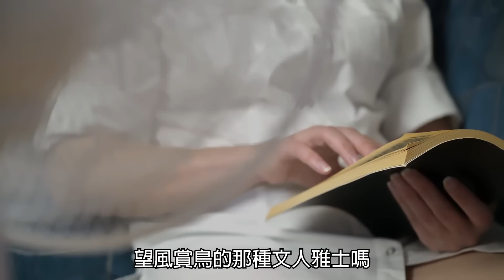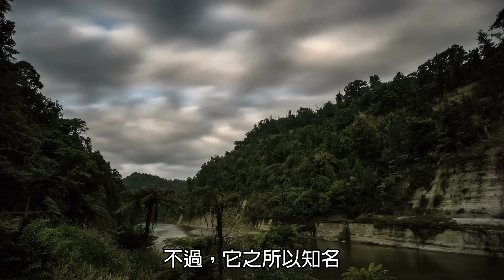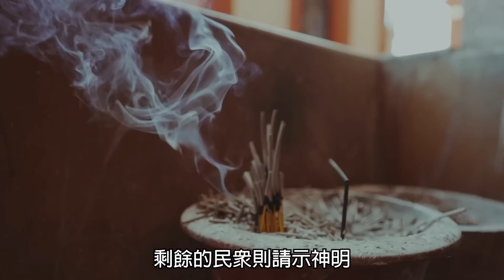台灣著名旅遊景點小琉球，「這裡」藏著恐怖的地方傳說！｜下水道先生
你也去過美麗的小琉球嗎?
歡迎底下留言跟我們分享你在小琉球的故事
也歡迎當地人留言補充當地的小故事

-本片內容擷取自網路，若有侵權請來信告